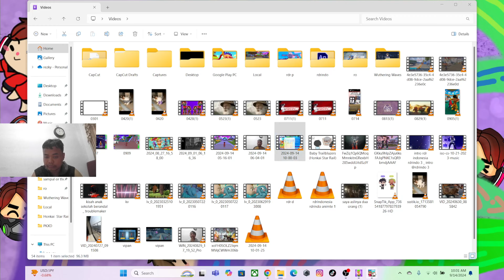edit rumah tak pernah segampang ini | pk xd